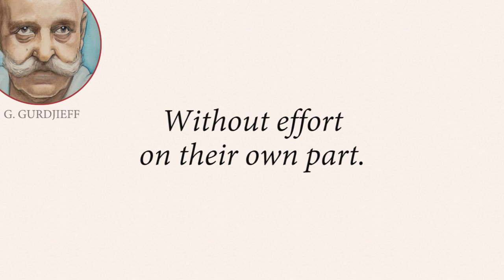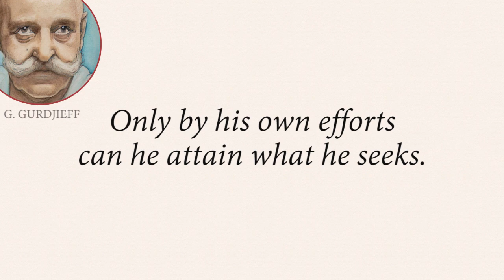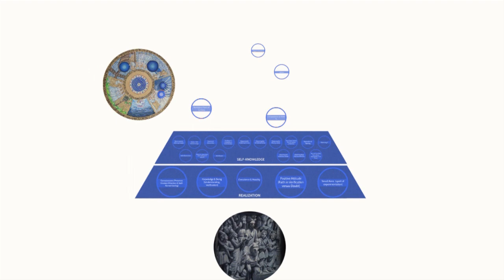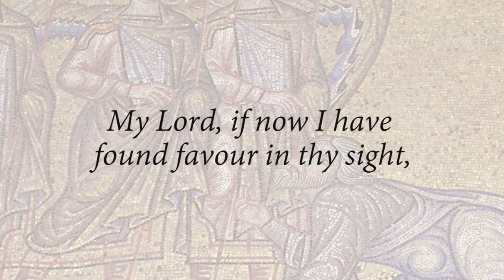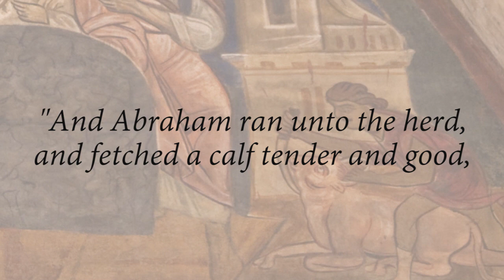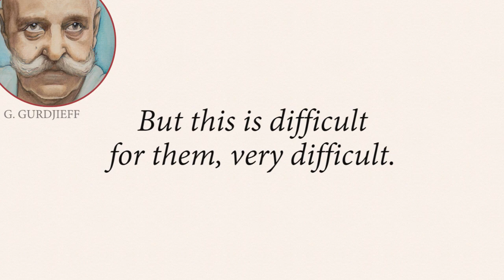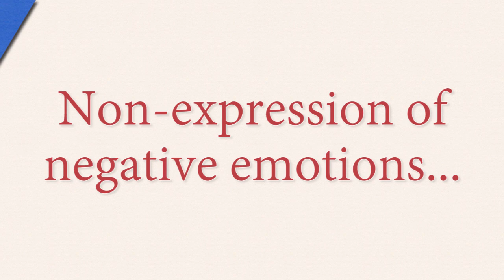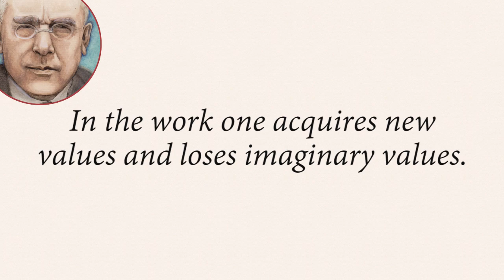Payment and Effort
George Gurdjieff said, “Knowledge cannot come to people without effort on their own part.” In the previous tutorial we discussed the role of knowledge in this teaching. We saw that it must go hand in hand with verification. There’s an element of payment or effort in verification. Knowledge can be given – I can hand you these ideas – but only you can verify them for yourself; I cannot verify for you. In this tutorial we will go deeper into the topic of payment; we will weave it into the thread we began last week, of negative emotions; and view the non-expression of negative emotions as a form of payment. We will draw from the Biblical story of the hospitality of Abraham, a symbolic expression of the need of sacrifice to receive the present on its own terms. And we will see that resisting the expression of negative emotions is a fundamental payment or effort in this work.